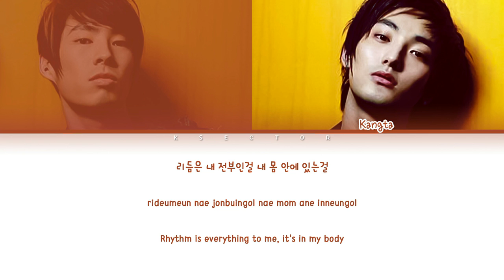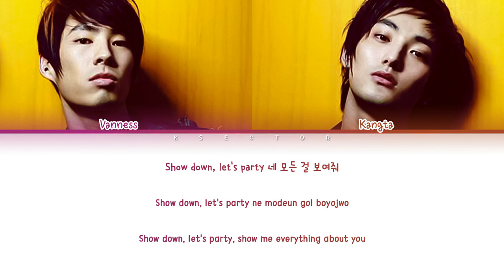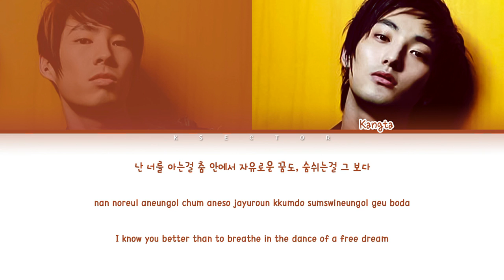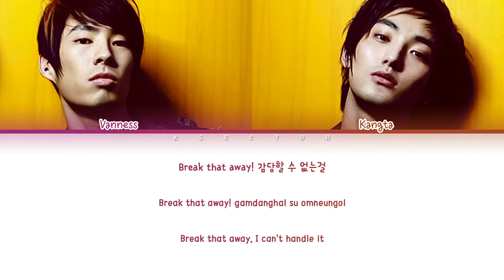KANGTA (강타) & VANNESS (바네스) - Scandal [Color Coded Lyrics Han/Rom/Eng]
By - KSECTOR

Song: Scandal
Artist: KANGTA (강타) & VANNESS (바네스)
Album: Scandal
Year: 2006